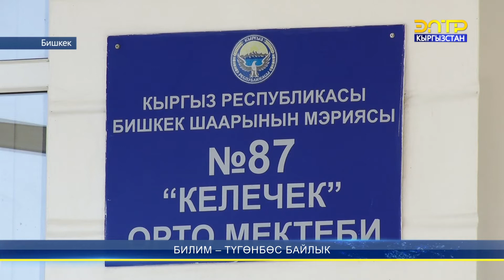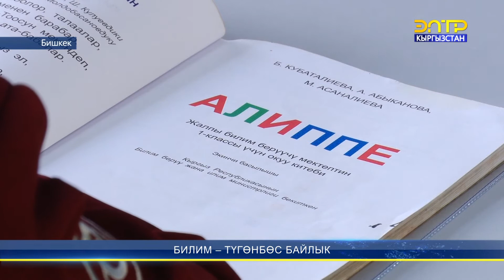Билим - түгөнбөс байлык